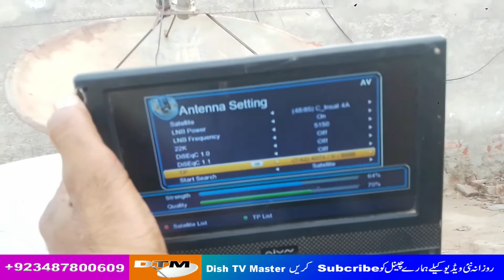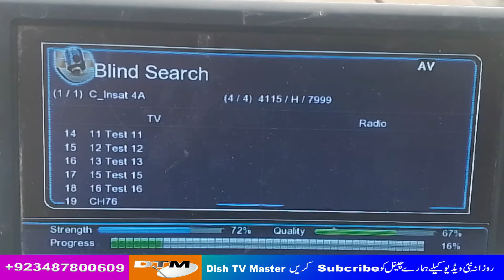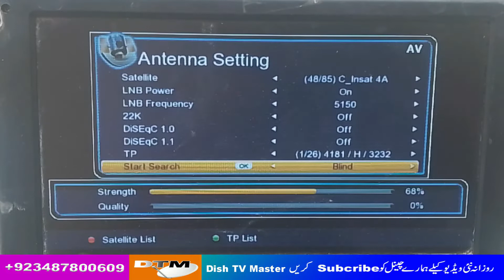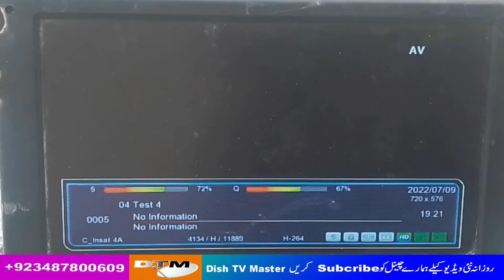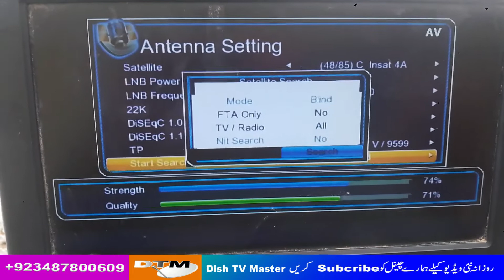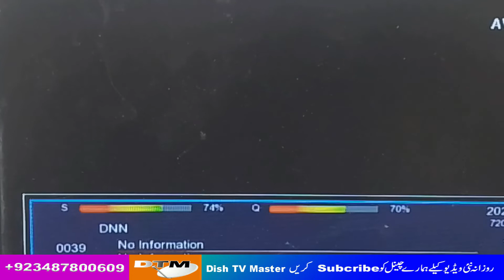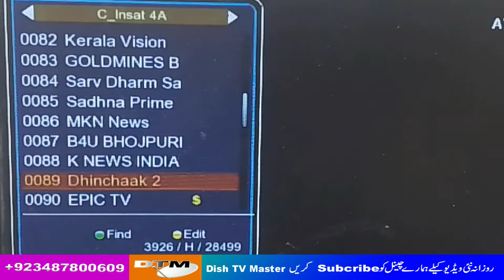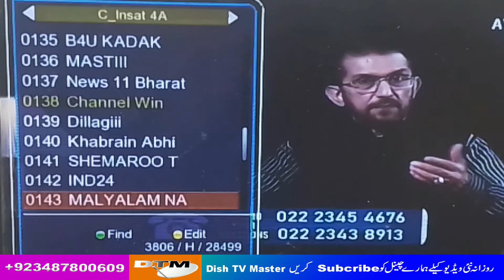Apstar 76e with Insat 4a 83e dish setting on 5 Foot dish setting|| dish tv master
dish rv master